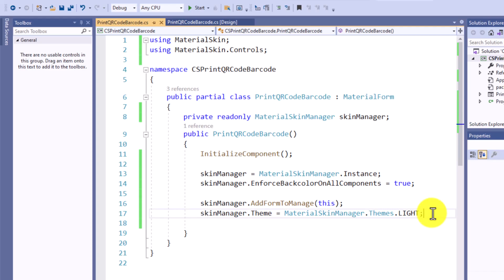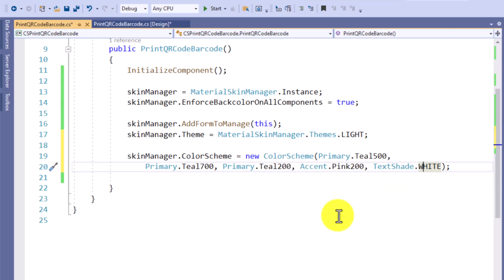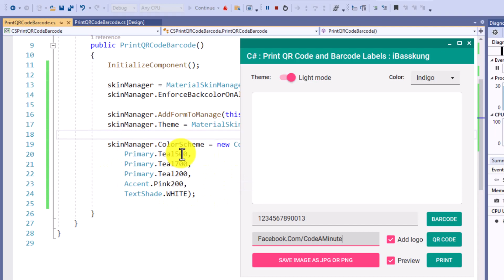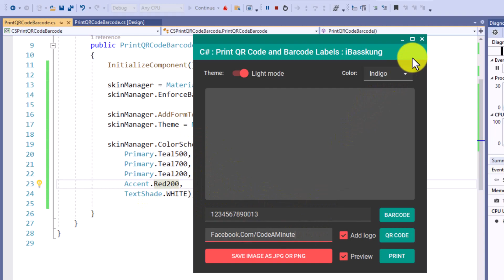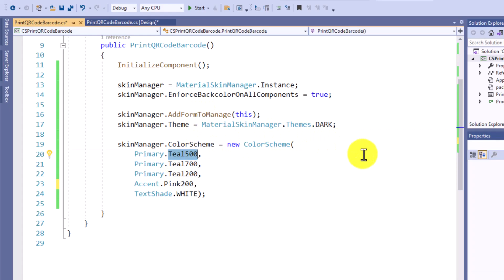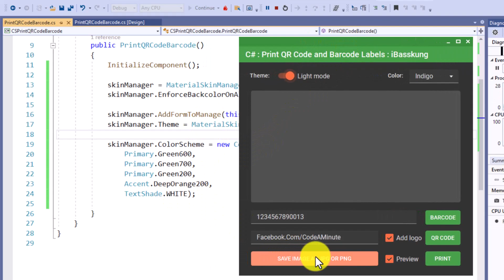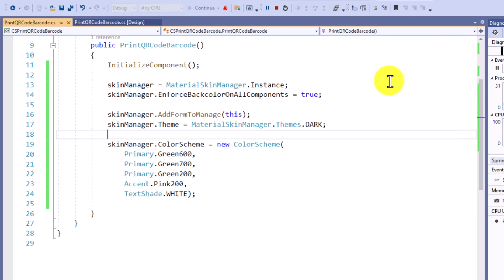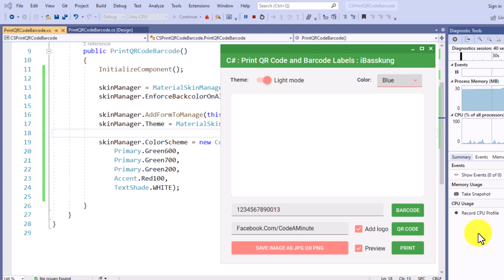Lecture 8 How to programmatically change all default colors